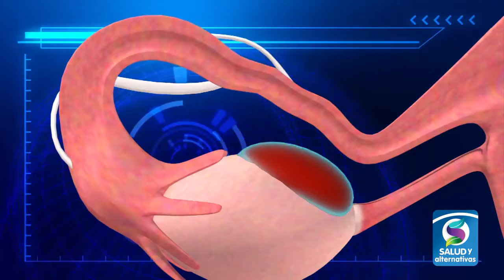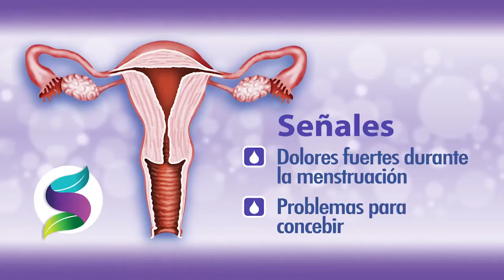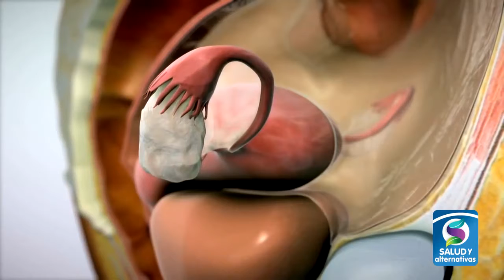¿Qué es la endometriosis? - Causas, síntomas y tratamiento.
La endometriosis es una enfermedad que afecta a mujeres en su etapa reproductiva y que consiste en un incorrecto desarrollo del endometrio que provoca que las células endometriales tengan presencia fuera de la cavidad endometrial.